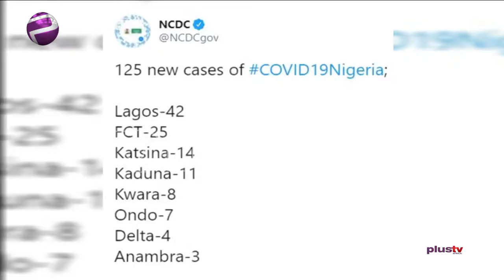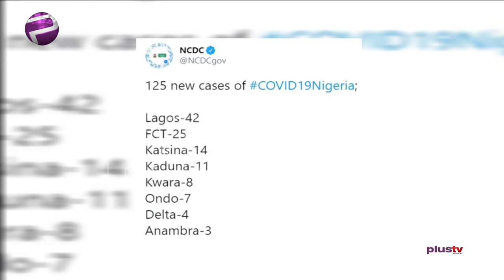COVID19 Update: NCDC Confirms 125 New Cases as Total Now Reaches 54,588 (NEWS | NIGERIA)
The Nigeria Centre for Disease Control has reported 125 new cases of Coronavirus in the country, bringing the nation’s confirmed cases to 54,588. The agency says that a multi-sectoral national emergency operations centre activated at Level 3, have continued to coordinate national response activities across the country. Udoh Phillips joins us via zoom.